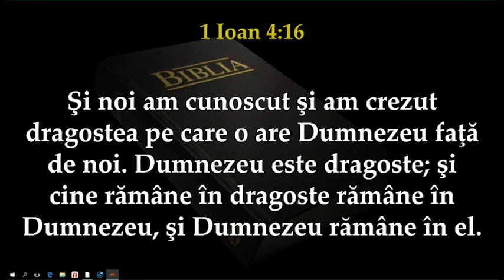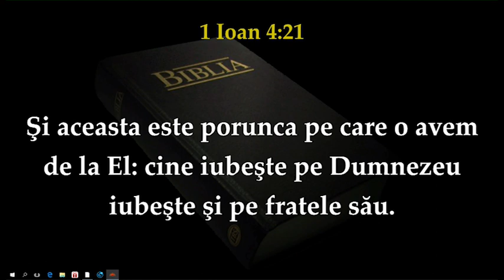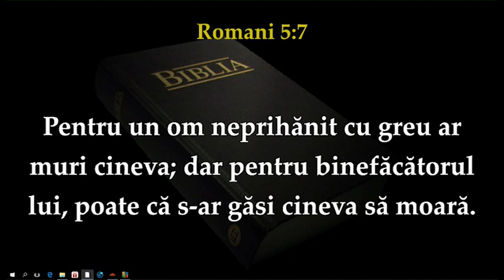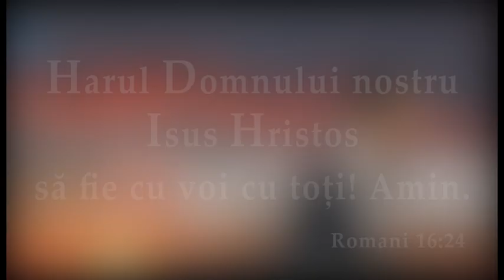Iulian Polocoser - Dragostea jerfitoare